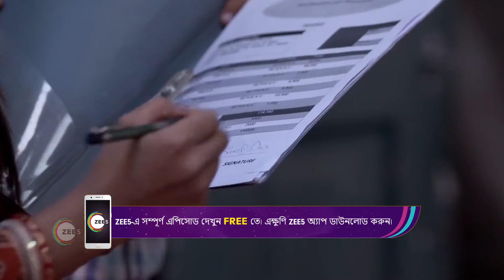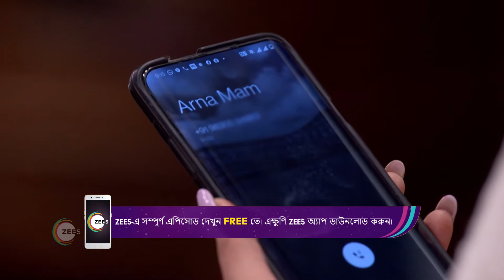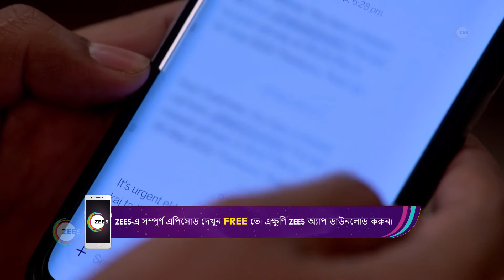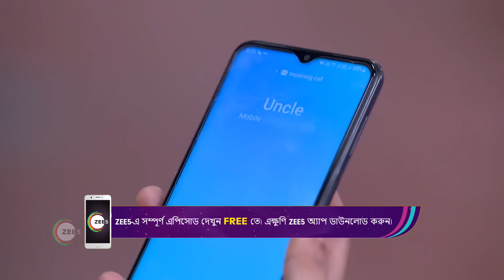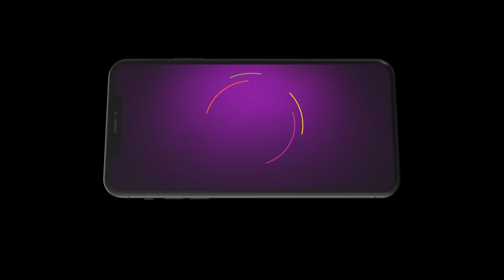Lokkhi Kakima Superstar | Weekly Webisode - Nov 27 2022 | Bangla